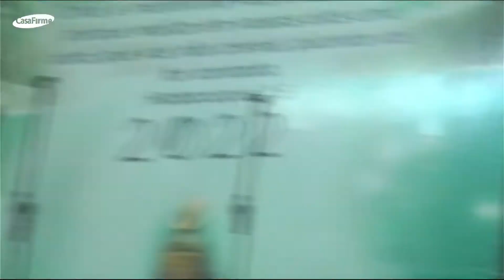Wissam Halawi- O Caminho do Poder